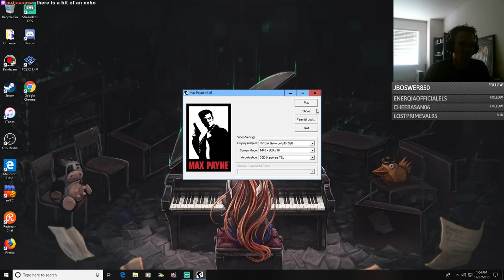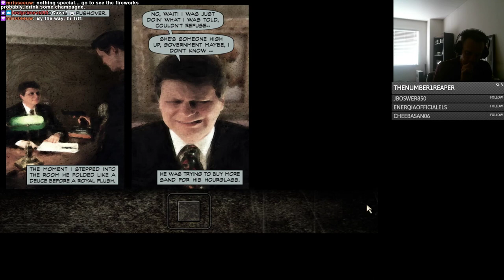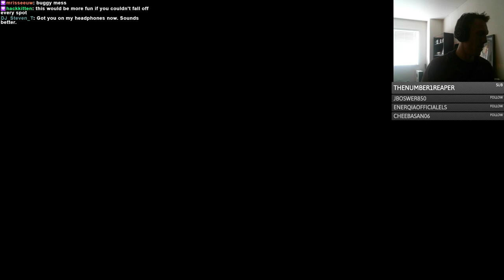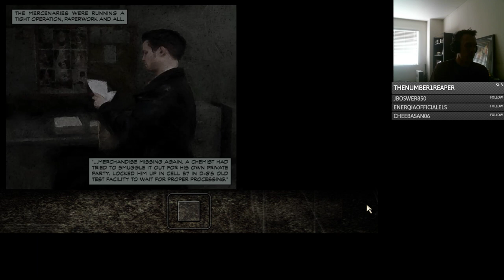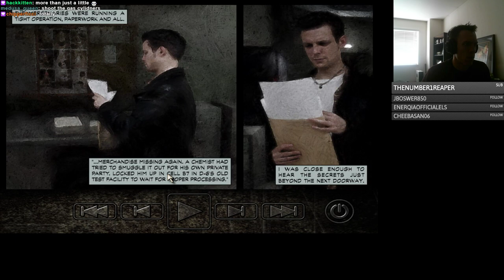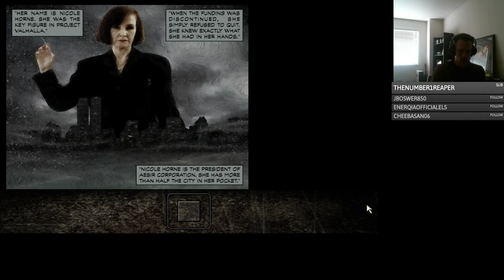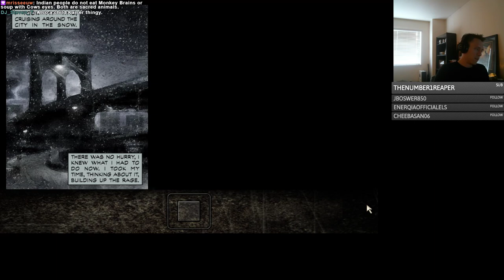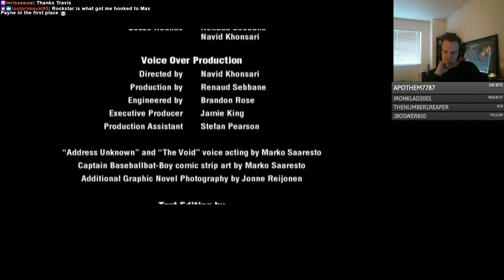Let's Play Max Payne Part 2: Ending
We complete Max Payne. Huzzah!